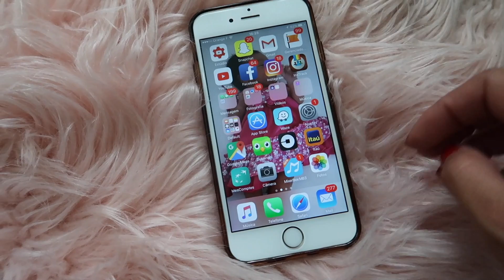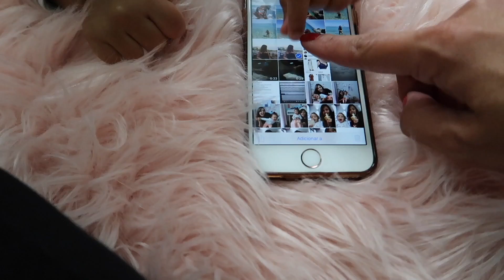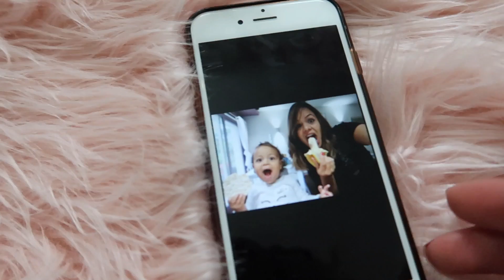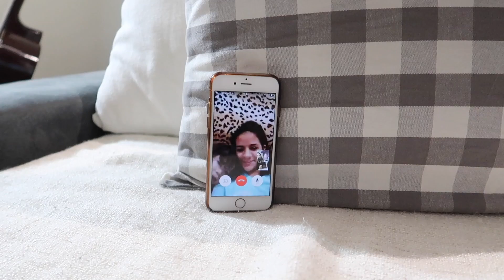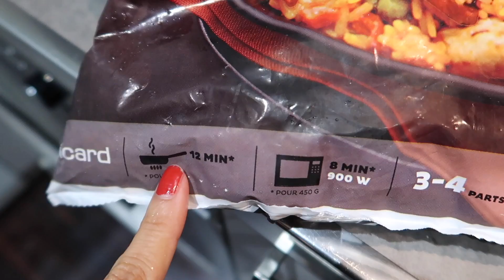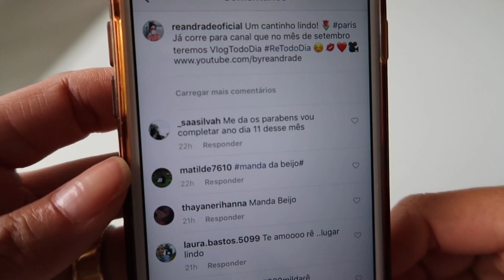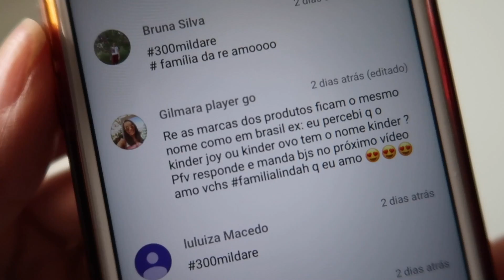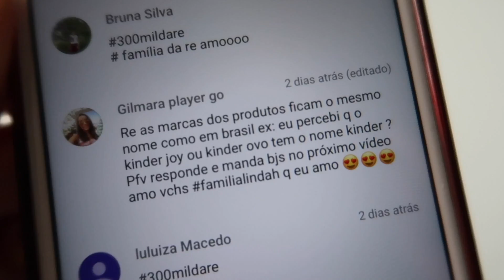12 HORAS EM CASA COM O BEBÊ (PARTE 2) | RÊ ANDRADE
Como e ficar 12 horas dentro de casa com um bebê?
Moramos em Paris e mostro a minha rotina com a Lara, que tem 1 ano e meio.
Teve brincadeira, diversao, bagunça, comidinhas e muitas dicas praticas para mamaes.

Espero que voces curtam! :D

sub_confirmation=1